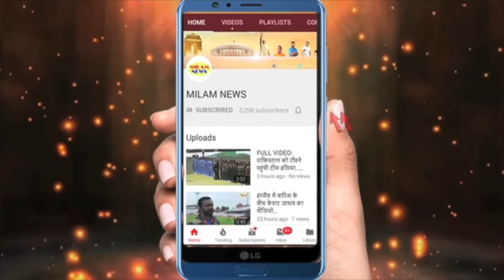बलिया कोर्ट में पेश होने से पहले ही पवन सिंह ने पत्नी के संग करवाई गंदी हरकत, अपने बाउंसरों से गंदा